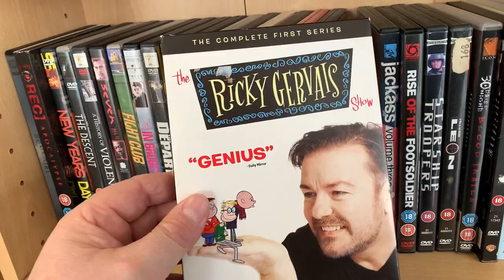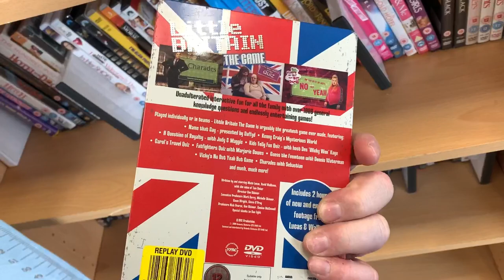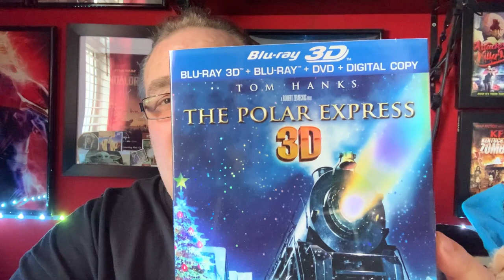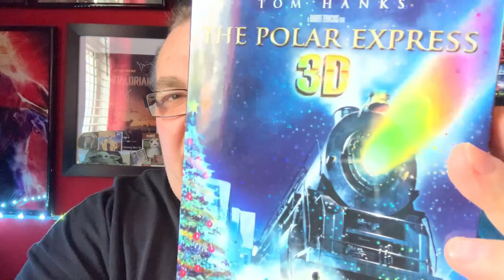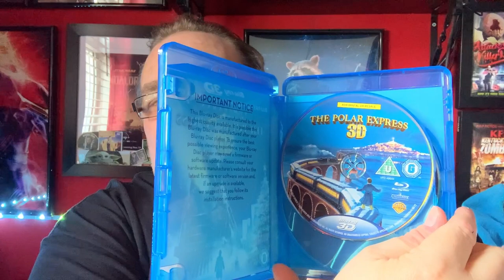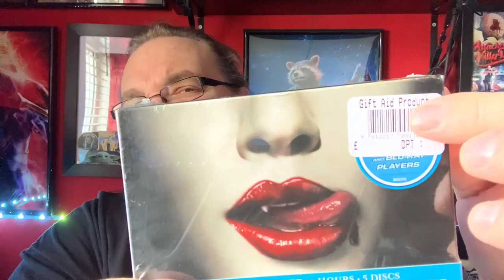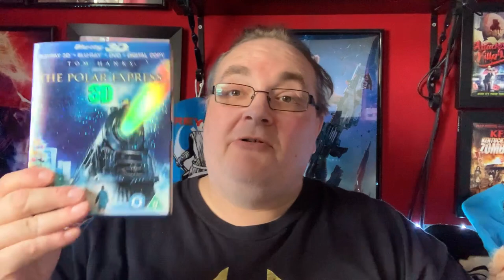Blu-ray Hunting at my local British Heart Foundation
Hey folks, today just a short Blu-ray and DVD hunting visit to my local British Heart Foundation.

🔹Facebook Group - Big Pauly Chatting Movies

SkyQ mini-box

Big Pauly